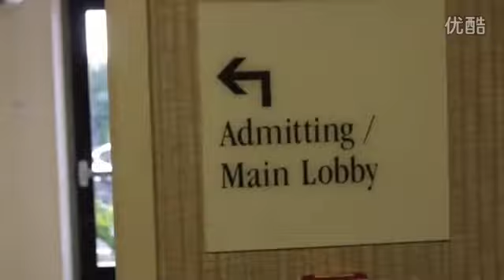Lia Gets Cooties From An Elf!